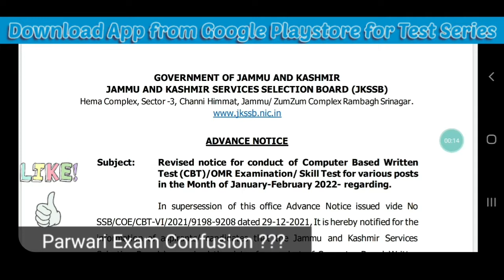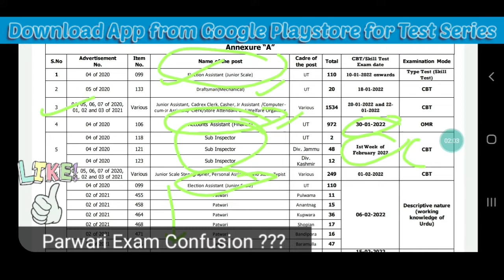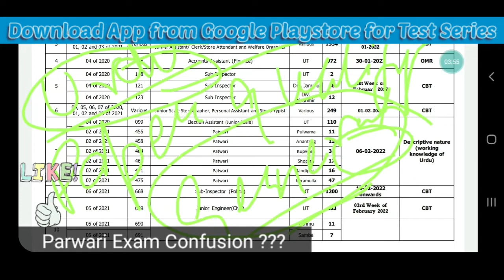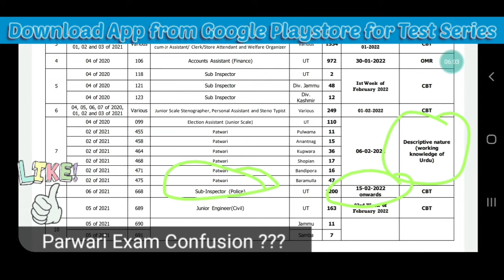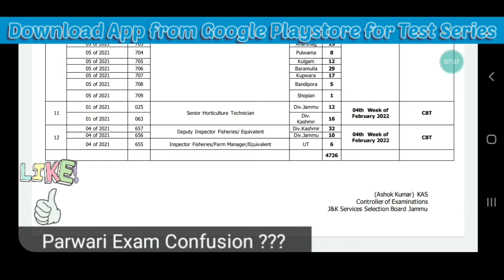Confused ?? JKSSB Patwari Exam | 6th of Feb. 2022 | Urdu Paper or General Paper ??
🎯JKSSB FINANCE ACCOUNT ASSISTANT TEST SERIES 🎯
🎉 Start your revision now☘
'Let's do it for Yourself'
🥇50% of Questions in the Exams will come from this Test Series (Guaranteed)🥇
Revision Plan is Ready (Revise according to this Test Series)
Component wise Test Series (25 Tests)
Prepared by Experts.
Comprehensive Coverage of Syllabus.
With Updated Questions of GK of UT J&K.
Once You Join it, You Will Definitely find a Difference.
Also Cover Some Syllabus of Patwari + JSA + Sub Inspector Excise .

  # Nucleus of Knowledge Of Academy.